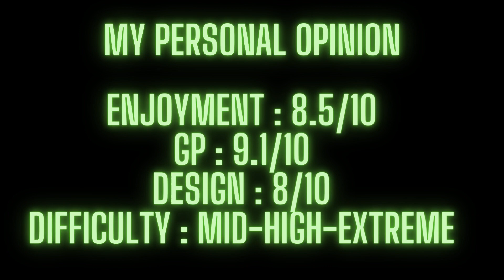Acidic Factory v2 (Mid-High-Extreme) TRIA.OS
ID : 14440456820